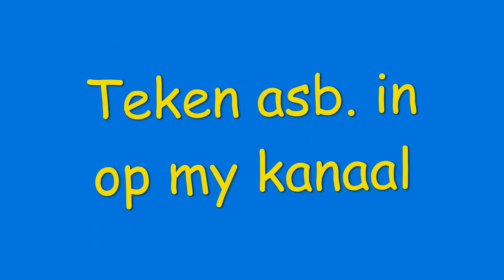Japie Greyling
In hierdie video word die verhaal van Japie Greyling se besondere heldedaad vertel